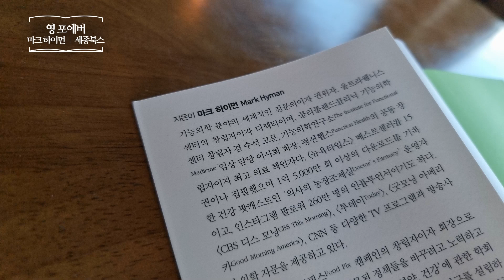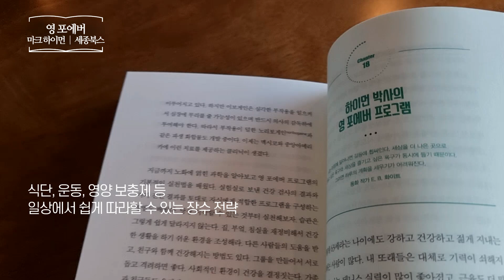영 포에버 _ 마크 하이먼, 세종서적 _ 건강 책​ 프리뷰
영 포에버
25세의 신체로 영원히 젊고 건강하게
마크 하이먼 | 세종서적
노화 | 신체나이 | 건강도서
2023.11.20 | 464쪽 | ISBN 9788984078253